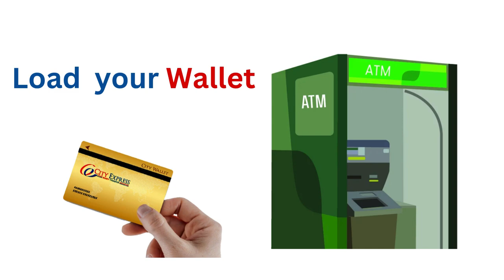Mag-download na po ng City Express Japan Mobile App para makaipon na ng REWARD POINTS!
City Express Money Transfer Japan Co Ltd is an international money transfer service provider in Japan.

Mag-download na po ng City Express Japan Mobile App para makaipon na ng REWARD POINTS! Mas maraming points mas maraming pwedeng maidagdag sa inyong padala!